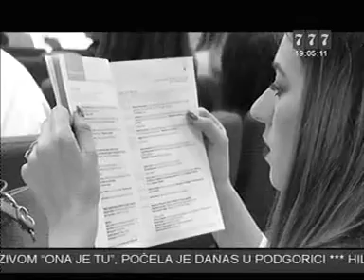2016 05 25 777 aktuelno 19 02 56 prva regionalna konvencija zena zapadnog balkana pocela danas u pod